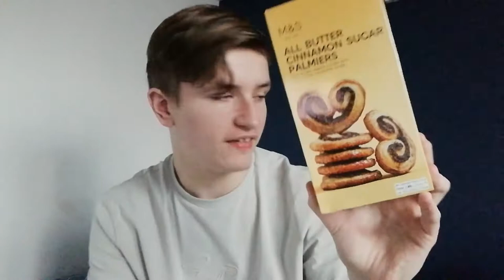MAKING WEIRD CHOCOLATE LETTERS!